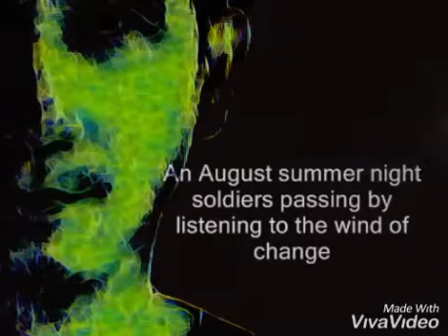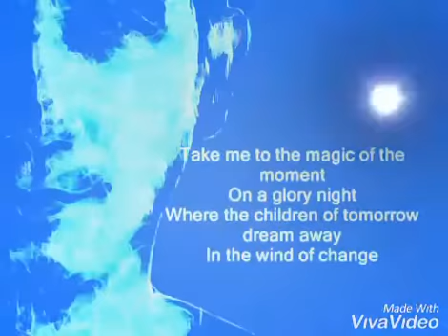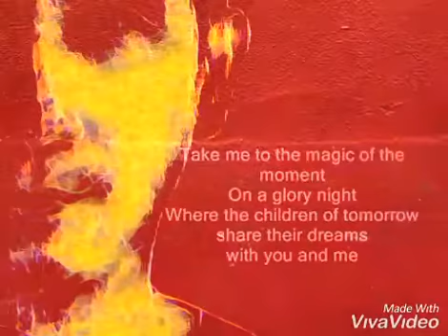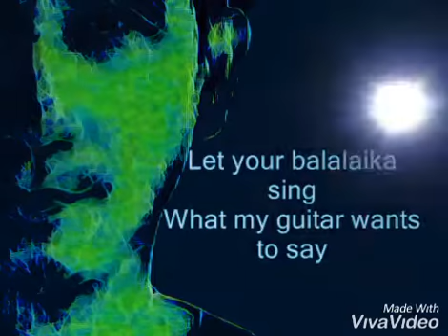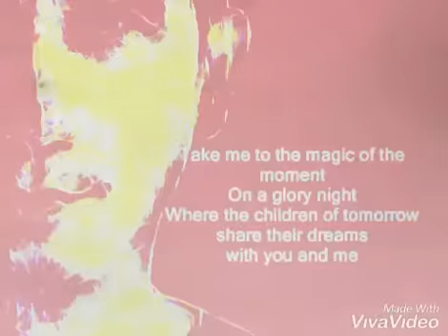Wind of Change - Scorpions